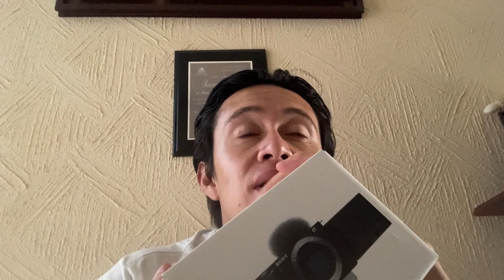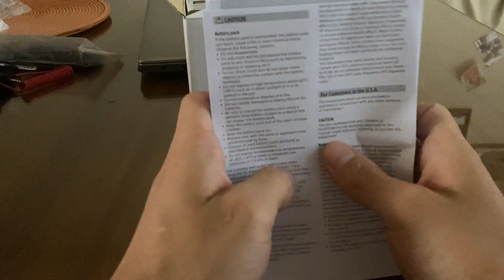MI PRIMER CÁMARA/UNBOXING SONY ZV E10/NUEVO EQUIPO PARA GRABAR..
Que onda hijes??? Como andan???
Andamos que es lo bueno…
En este muevo video les presento UNBOXING SONY ZV E10 de mi primer cámara y cloro será para tráeles contenido de mejor calidad..
Soy muy nuevo en esto de la cámaras por lo que me tendré que empapar de esto muy rápido para sacarle el mejor provecho a la cámara…
Consejos y sugerencias por favor en los cometarios me ayudarían muchísimo..